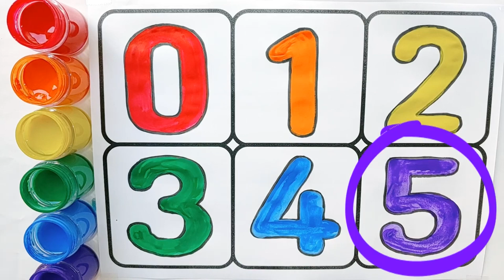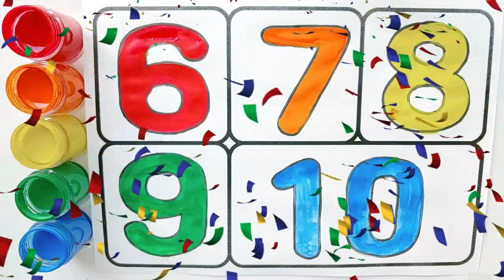아이들을 위한 숫자 그리고 색칠하면서 숫자 배우기, 0 to 10 counting, 123456789, phonics song,one two three, toddlers learn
안녕하세요?
아이들을 위한 숫자 그리고 색칠하면서 숫자 세기와 읽기를 배워보아요.